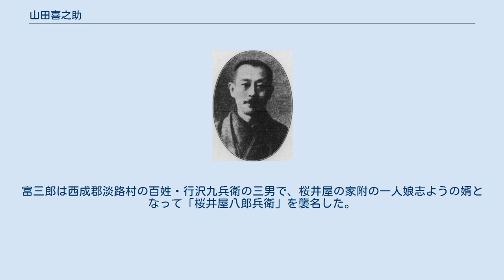山田喜之助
山田喜之助 山田 喜之助（やまだ きのすけ、1859年6月30日（安政6年6月1日） - 1913年（大正2年）2月20日）は、日本の弁護士、政治家・衆議院議員。
衆議院書記官長。
司法次官。
東京代言人組合（東京弁護士会の前身）会長。
号は奠南（てんなん）。
東京専門学校、英吉利法律学校創立に関与した。
 大坂・船場の商家に生まれた。
八郎兵衛の二男。
生家は家号を「桜井屋」といい、江戸時代から代々続いた富裕な薬種砂糖商として有名だった。
母・志ようは喜之助が4歳の時に死去した。
父は、6歳になった喜之助を、船場淡路町にあった儒者・藤沢南岳の泊園書院（泊園塾、現在の関西大学）に通わせた。
漢学、特に漢詩の素養を身につけた。
やや成長してから大阪英語学校に入った。
 1876年（明治9年）、東京開成学校に入り官費生徒となった。
のち、同校は東京大学と改称されると、同学法律生となり1882年（明治15年）に卒業し法学士の学位を授けられた。
以来1885年（明治18年）まで法律事務に従事し、傍ら大隈重信を助けて東京専門学校（現在の早稲田大学）開設に関わった。
また立憲改進党に入った。
英吉利法律学校（現在の中央大学）の創立に参画した。
 1885年（明治18年）、司法省権少書記官に任じられ、以後、司法省参事官、大審院検事、大審院判事を歴任した。
しかし法典論争で延期派に立って司法大臣・山田顕義と対立し、職を辞した。
1891年（明治24年）2月、代言人（のち弁護士）となり京橋区に事務所を設け、以来1897年（明治30年）9月迄訴訟事務に従事。
東京代言人組合会長に3度選出されたほか、英吉利法律学校の東京法学院への改組にも尽力し、また海軍主計学校教授も兼ねた。
 さらに法典調査会の委員を務めた。
1897年（明治30年）には衆議院書記官長に任ぜられ正五位に叙せらる。
1898年（明治31年）、日本最初の政党内閣である第1次大隈内閣が成立すると、抜擢され司法次官となった。
同年3月、衆議院議員臨時総選挙に際し東京府第3区より推されて衆議院議員に当選した。
同年8月、再度の臨時総選挙に於いて又衆望を荷って当選した。
 晩年は病気がちのため全く隠遁的の生活をなし、牛込区市谷薬王寺前町の自宅に引きこもっていた。
1913年（大正2年）2月20日死去。
葬儀は同年2月23日築地本願寺に於いて仏式に依り挙行された。
 喜之助は大坂商家の子である。
大阪英語学校に在学中、父から命じられて通学の途次掛金を集めた。
そのため喜之助は常に布財布を携えた。
学友は喜之助を見れば「小僧、少しは集まったか」と言った。
喜之助はこれに応じて「とんと集まらんさかい困るわい」と言った。
 喜之助は平素きわめて酒を好み、晩年病気のため弁護士の職を廃したが、酒を飲むことはやめなかった。
有名な好酒家だったため友人を困らせることが度々だった。
大隈伯の観菊会に招かれた時にもたらふく飲み抜いた帰途に犬養木堂の宅に押し掛けて散々下戸の木堂を責め、果ては家内中の者を辟易させて再び早稲田邸へ取って帰したが、夜の1時近くであったから大隈も寝床に入った後なので、 家扶を対手に飲み始めて大弱りをさせたことがあった。
喜之助自ら「酒聖（しゅせい）」「酒仙（しゅせん）」と称えた。
 1905年の日比谷焼打事件で、喜之助は兇徒聚衆罪として起訴され、刑務所に収監されたこともあった。
 桜井屋の当主は代々「八郎兵衛」を襲名した。
桜井屋8代目当主である喜之助の父・八郎兵衛の旧名は「行沢富三郎」だった。
富三郎は西成郡淡路村の百姓・行沢九兵衛の三男で、桜井屋の家附の一人娘志ようの婿となって「桜井屋八郎兵衛」を襲名した。